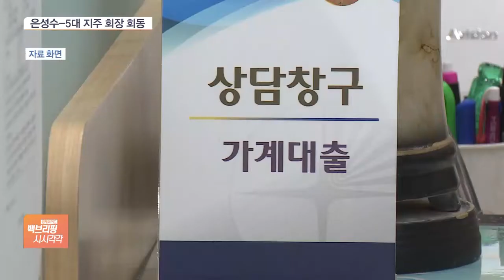떠나는 은성수, 5대 금융지주 회장 회동…“일자리 확대·대출 관리” 주문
[앵커]

은성수 금융위원장이 5대 금융지주 회장들을 불러 일자리와 가계부채 등 금융현안을 논의했습니다.

지주 회장들은 은 위원장에게 최근 은행권에서 논란이 되고 있는 대환대출 플랫폼에 대한 우려를 전달했습니다.

자세한 내용 이한승 기자 연결해 알아보겠습니다.

간담회에서 어떤 얘기들이 오갔나요?

[기자]

비대면 서비스가 강화되면서 줄어드는 일자리 문제와 빠르게 늘고 있는 가계부채, 그리고 코로나 장기화에 따른 대출 만기연장 등이 논의됐습니다.